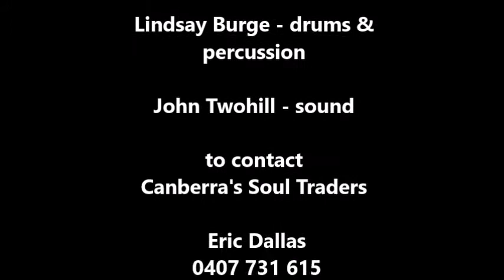Canberra's Soul Traders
Canberra’s Soul Traders - an exciting six piece band playing the timeless soul classics from the sixties through to the contemporary soul sounds of today. The band delivers the Detroit-based sounds of Tamla Motown, the southern-fried soul of Memphis Tennessee, the ‘down-home’ soul of Muscle Shoals, Alabama and many more.
These six talented musicians combine to capture the classics of many sixties and seventies soul legends including Otis Redding, The Four Tops, The Temptations, The Supremes, Aretha Franklin, Marvin Gaye, James Brown, Stevie Wonder, Ray Charles, Ike and Tina Turner, Sam & Dave, Gladys Knight and the Pips, Dusty Springfield and Lulu to name just a few.
Their soul-studded repertoire also includes 70’s and 80’s Disco, with solid gold classics by Gloria Gaynor and The Pointer Sisters, before gravitating toward a bunch of contemporary soul classics from recent times, including Amy Winehouse, Adele and Australia’s own Dynamic Hepnotics.
With three highly talented lead vocalists at the helm, Canberra’s Soul Traders will take you back in time to the soul classics with absolute perfection, then move you along the time line to bring you through to today’s retro soul classics. The band is complimented by funky hammond organ, orchestral strings, an array of brass horns, superb lead guitar and tight and funky rhythms.
The band has the ability to perform floor-filling, good-time soul music that's guaranteed to get any audience into the groove and have you cutting loose on the dance floor in no time!
Canberra’s Soul Traders feature:
Lorena Quinlivan on lead vocals and ukulele;
Mal Rimes on lead vocals and tenor saxophone;
Eric Dallas on bass;
Allan McKeon on lead guitar;
David Frost on keyboards and lead vocals;
Lindsay Burge on drums and percussion.
Canberra’s Soul Traders have the experience and musicianship to perform at corporate events, private functions, parties, weddings and other significant events, with a range of outfits and apparel to suit any occasion, from formal to cool and elegant.
Canberra’s Soul Traders – trading on the stock exchange of classic and contemporary soul music from across the world.